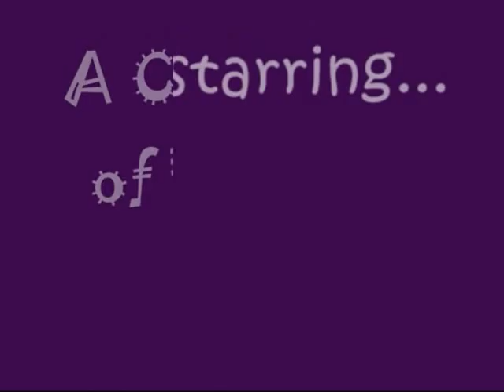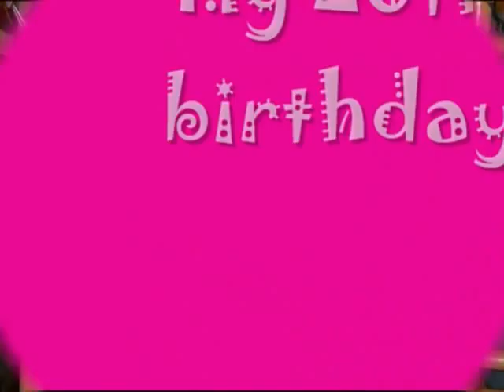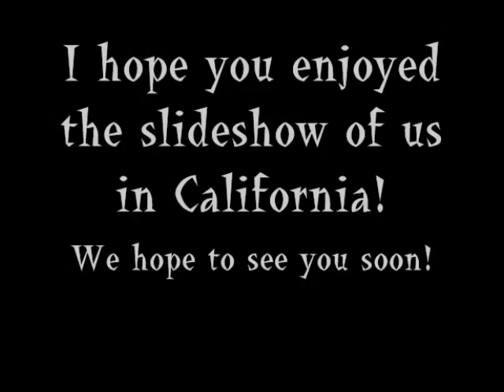Bitong's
Me and my mother's side of the family